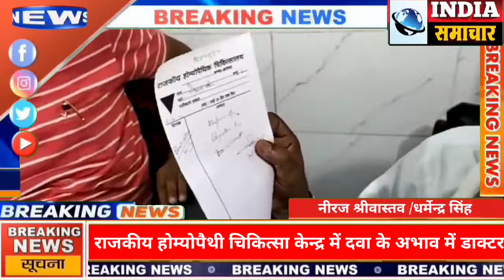अयोध्या राजकीय होम्योपैथी चिकित्सा केन्द्र में दवा के अभाव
अयोध्या राजकीय होम्योपैथी चिकित्सा केन्द्र में दवा के अभाव में डाक्टर मरीज से पैसे लेकर बाहर से लाकर देते हैं दवा ये दावा कितना सही है और कितना झूठ जाने डाक्टर चौधरी से।
रिपोर्टर नीरज श्रीवास्तव /धर्मेन्द्र सिंह के साथ